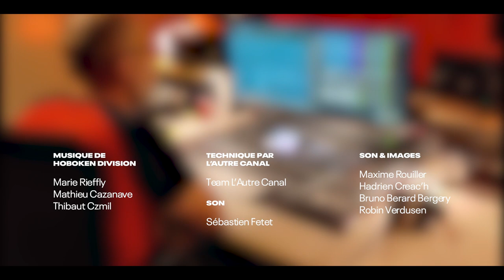MISSISSIPPI YEAH ! • École Jules Romains - Ça me ferait du bien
Pendant plusieurs mois, Marie et Mathieu du groupe Hoboken Division ont animé des ateliers de pratiques artistiques en milieu scolaire. Le résultat ? 12 morceaux enregistrés directement dans les écoles avec les techniciens de L’Autre Canal pour les 12 classes participantes !

Ces ateliers ont pour objectif de développer et promouvoir la culture musicale par la découverte du Blues (ainsi que les styles en découlant, rock'n'roll, rythm'n'blues, soul...) avec l’écriture de chansons communes GS/CP.

L’échange, le dialogue, la fraternité́, le dépassement de soi, la découverte de la musicalité́ sont recherchés lors de ces interventions.

L’enregistrement d’un morceau est l’aboutissement de ce projet pour les enfants et leurs enseignants.